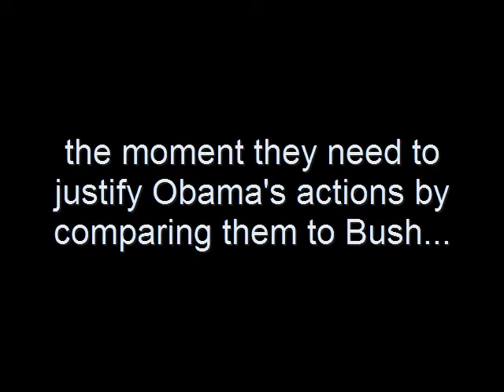Attention all Bush haters...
Hate GWB? Love BHO? Consider this...

Republicans can rest assured that with each time a Bush hater tries to justify the actions of Barack Obama by comparing him to GW Bush, they are admitting that Obama is a failure!